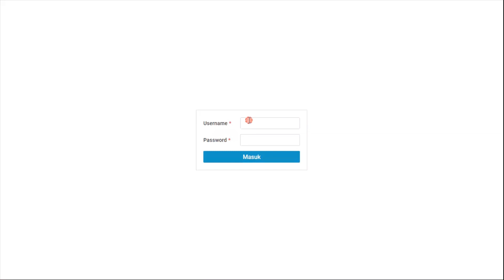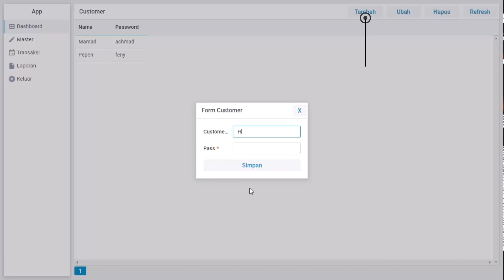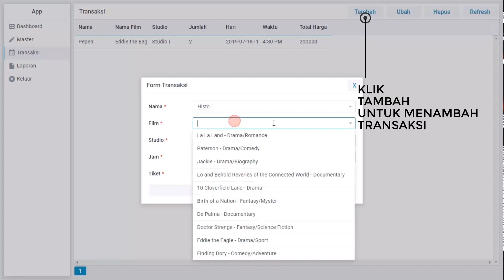Demo Aplikasi Penjualan Tiket | Demo of Ticket Sales Application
Kali ini kita mau membagikan aplikasi penjualan tiket menggunakan javascript menggunakan Node.js, Express.js, dan framework Webix Jet dengan MongoDB sebagai databasenya